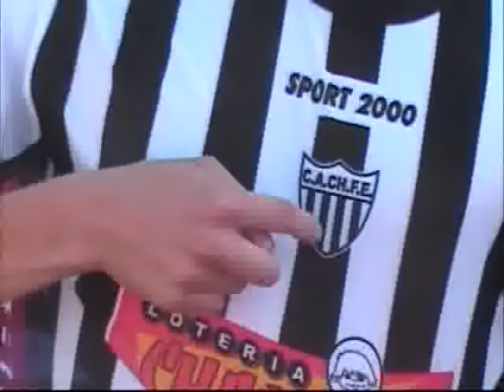previa Atl Adelante vs Romang fc